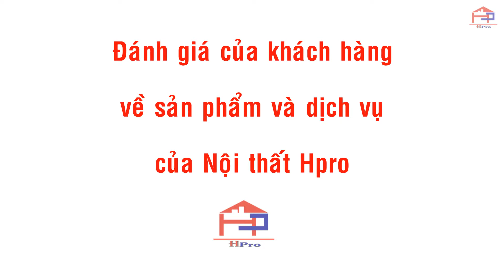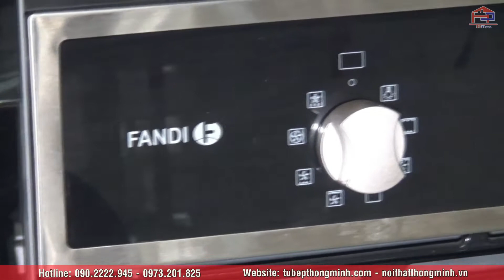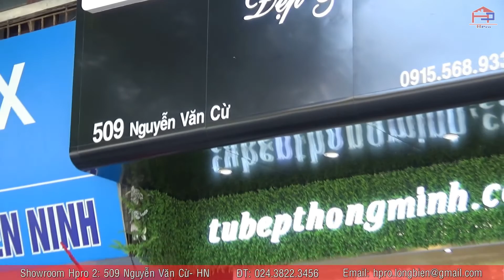Tủ bếp acrylic đẹp kèm thiết bị bếp nhập khẩu cao cấp nhà anh Năng- Nam Định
Nội thất Hpro thiết kế và thi công lắp đặt hoàn thiện tủ bếp acrylic An Cường nhà anh Năng- Nam Định
- Chất liệu: gỗ acrylic An Cường dán không đường line với code MDF lõi xanh chống ẩm đảm bảo tính thẩm mỹ và độ bền cao cho sản phẩm.
- Thiết kế: theo kiểu dáng chữ L với cách bố trí công năng tối đa mang đến một không gian bếp tiện nghi cho gia đình.
🔹Xem thêm rất nhiều mẫu thiết kế tủ bếp acrylic bóng gương hiện đại, tiện nghi khác của Hpro tại
Showroom 1:
Showroom 2:
Địa chỉ: 509 Nguyễn Văn Cừ – Long Biên – Hà Nội
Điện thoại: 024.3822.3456